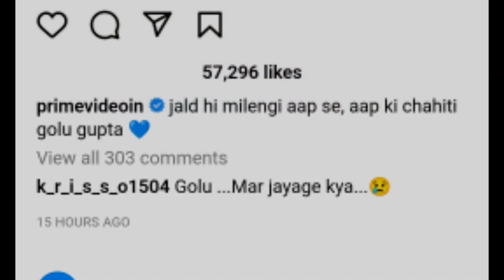Mirzapur S3 - Official Trailer Coming in 2023 | Ali Fazal, Pankaj Tripathi | Amazon Prime Mirzapur 3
Amazon Original Mirzapur 3 Release date and shooting update.
Mirzapur Season 3 Official Trailer will release on 2023
Starring  Pankaj Tripathi, Ali Fazal, Divyenndu, Shweta Tripathi Sharma, Rasika Dugal, Harshita Shekhar Gaur, Kulbhushan Kharbanda, Anjum Sharma, Rajesh Tailang, Sheeba Chadha, Amit Sial, Vijay Varma, Isha Talwar, Priyanshu Painyuli